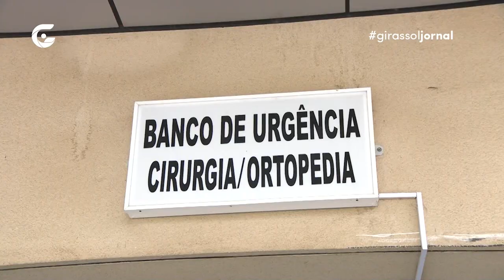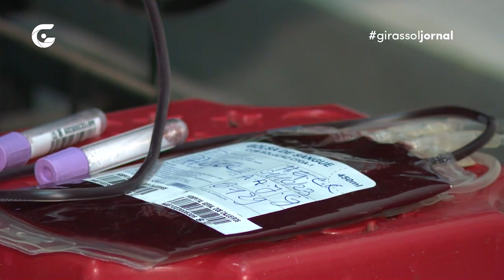Agressões físicas, atropelamentos e a malária, lideram enchentes nos hospitais - Girassol Jornal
Reportagem exibida no Girassol Jornal do dia 21.10.23, da TV Girassol.